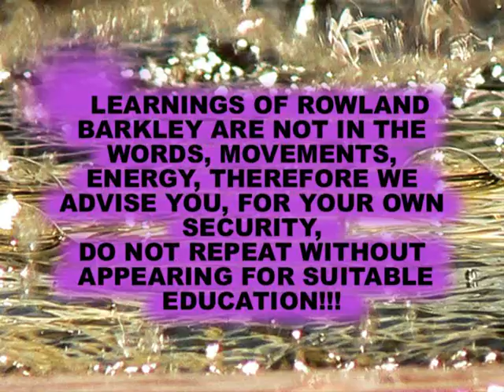Ottenere un milione con R.A.Barkley parte 5 di 7